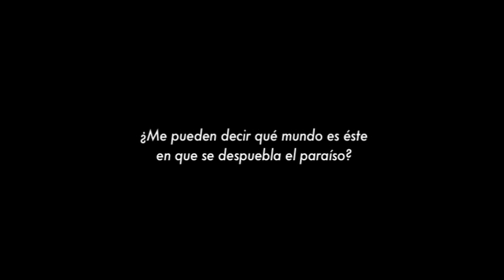Nacimiento - Teaser (2012)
Teaser del cortometraje documental "Nacimiento", realizado por Dionisia Films bajo la dirección de sergi gonzález y la producción ejecutiva de Xavi Manzanet.
Cortometraje rodado íntegramente en Santiago de la Espada (Jaén).
Estreno oficial, noviembre 2012.